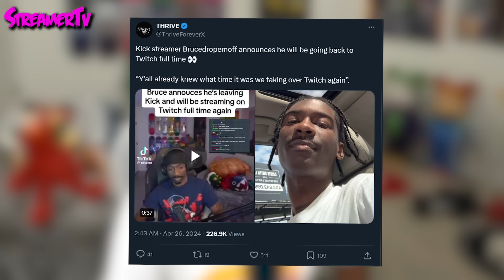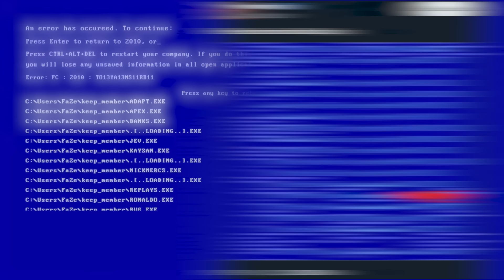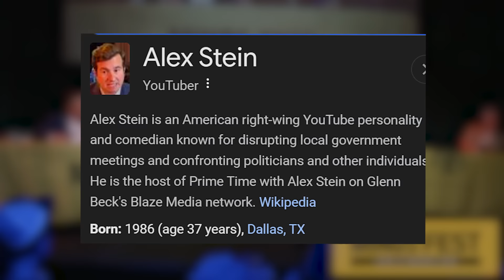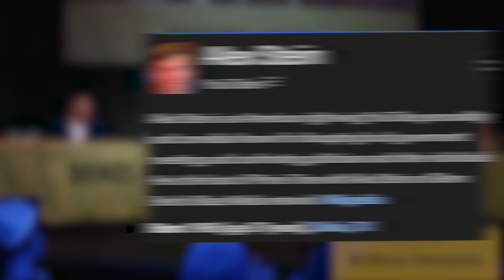BruceDropEmOff Sends a Message! | FaZe Kalei, Others KICKED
Twitch Streamer News - BruceDropEmOff makes a bold statement that reverberates throughout the gaming community. As the drama surrounding FaZe Kalei unfolds, alliances are tested and loyalties questioned. Amidst the chaos, several individuals find themselves ousted from their positions, sparking speculation and intrigue